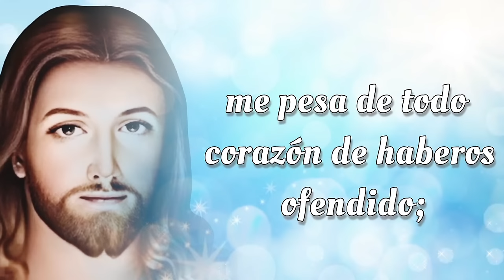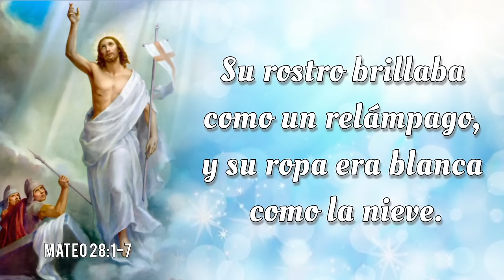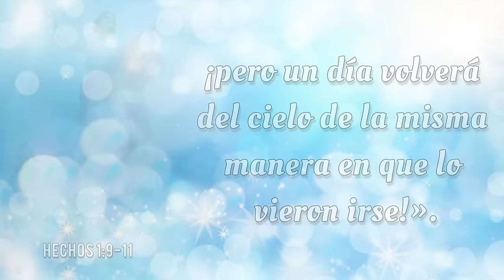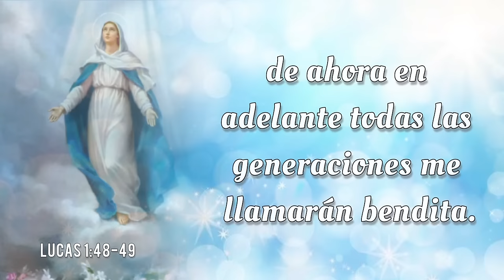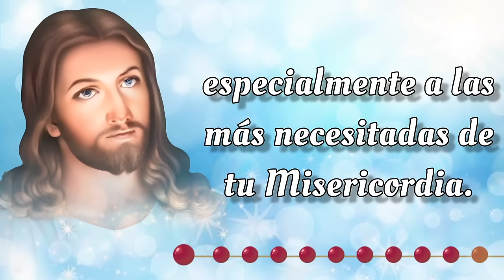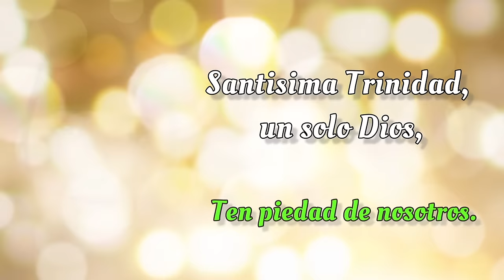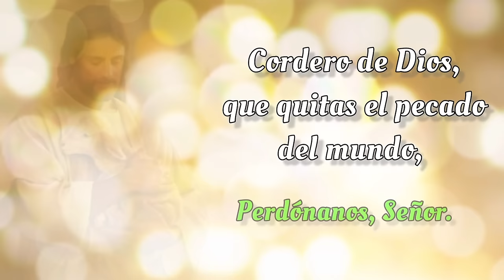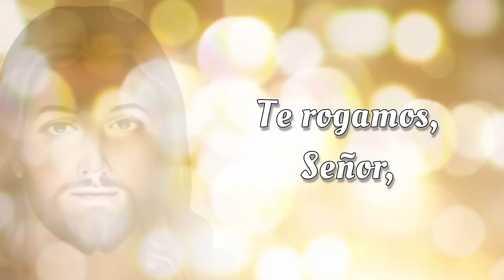SANTO ROSARIO COMPLETO con Letanías 🔥 Domingo 21 de Julio 2024 🔥 Misterios Gloriosos 🔥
SANTO ROSARIO COMPLETO con Letanías 🔥 Domingo 21 de Julio 2024 🔥 Misterios Gloriosos 🔥 Rosario de Hoy🌹

Bienvenidos al SANTO ROSARIO del Domingo 21 de Julio 2024. En el Rosario de Hoy vamos a meditar los Misterios Gloriosos. Además, al finalizar el Rosario, elevamos nuestras voces en Letanías, buscando la intercesión del a Virgen María y la protección de San Miguel Arcángel.🙏

00:00 - Introducción  📿🌟
00:45 - Acto de Contrición 🙏
01:23 - Credo de los Apóstoles 🙏
03:49 - Primer Misterio 🌅 La resurrección de Nuestro Señor.
09:02 - Segundo Misterio 🙏 La ascención de Nuestro Señor al cielo. 🌹
13:50 - Tercer Misterio 🕊️ La venida del Espíritu Santo. 🔥
18:40 - Cuarto Misterio 🌹 La asunción de la Virgen María. 👑
23:06 - Quinto Misterio 👑 La coronación de María como reina del cielo y de la tierra. 🌟
27:32 - Salve Regina
28:15 - Letanías 🕊️
32:04 - Oh Dios, cuyo unigénito Hijo 🙏
32:24 - Bajo tu Amparo 🛡️
32:49 - Oración a San Miguel Arcángel 🛡️😇
33:14 - Conclusión 📿